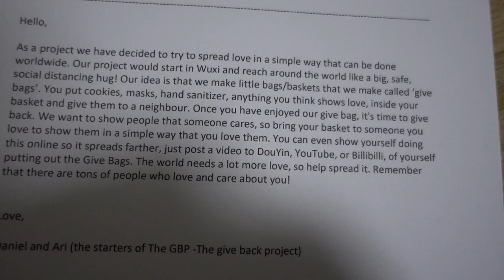The GBP (Give Back Project)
PLEASE READ DESCRIPTION BOX!

Hello, so for an English project we had to find a way we can spread love in the time of covid-19. My English partner, Daniel Lee, and I came up with the idea of "Give bags".
 I thought this was a cool idea and it's also something I genuinely think is a cool idea.
I know not many people will watch this but those who do, please try to do this as well. I think showing other people you love them in such a small way can really make a difference and it would be so cool if you could try to do this. If you want to, you can post your own version of this online or show yourself doing this.
(In case anyone is wondering, DouYin is China's Tiktok and Billibilli is like the Chinese version of YouTube)